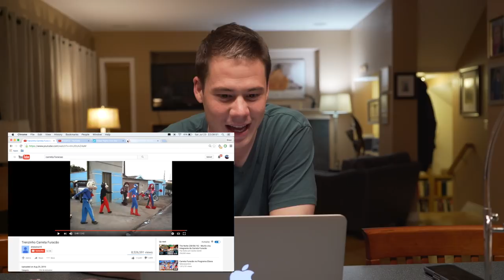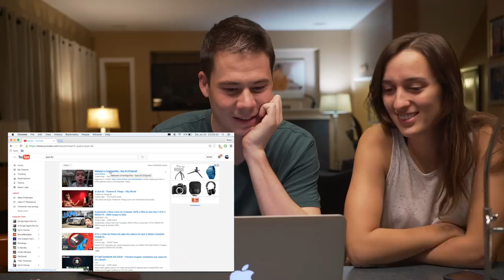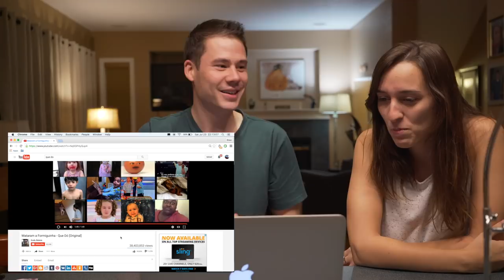Gringo reage a CARRETA FURACÃO e outros vídeos!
Recebi tantos comentários pedindo pra eu assistir Carreta Furacão então aqui é minha reação! Também assisti dois outros vídeos que foram recomendados! Tenham uma boa semana gente!